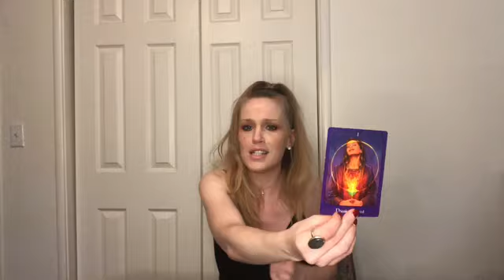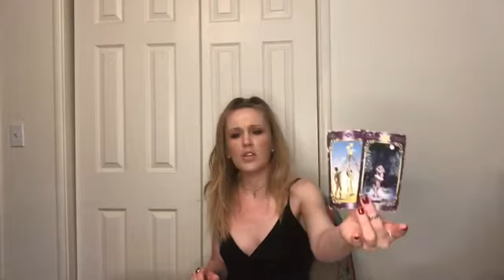ARIES ♈️ 💕LOVE💕 WHO’S COMING TOWARDS YOU? ✨ MAY 2021 ENERGY TAROT READING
ARIES 💕LOVE Reading  MAY 2021

PHOTOGRAPHY TAYLOR BROOKS